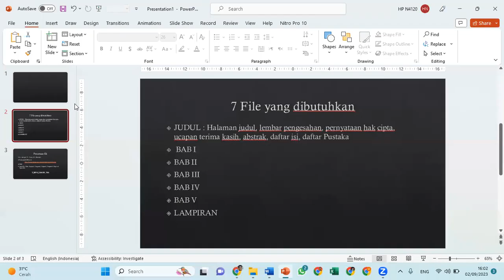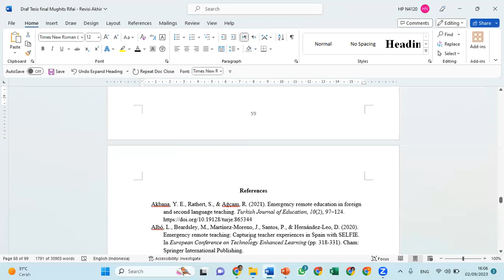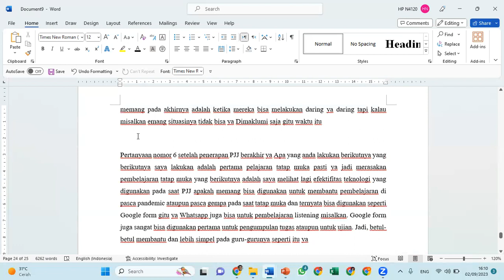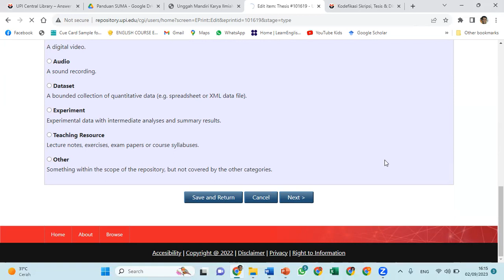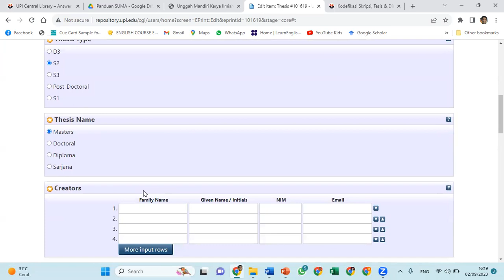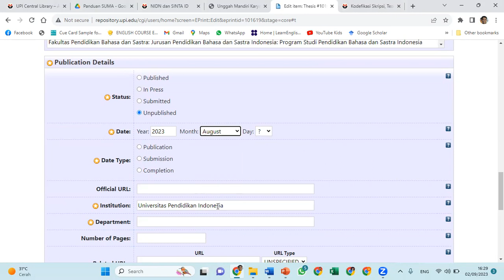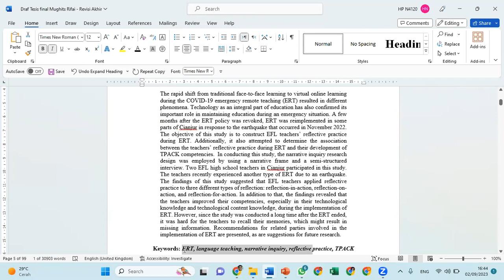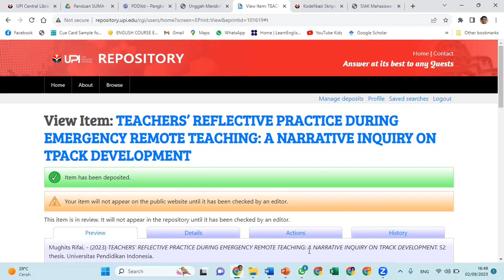CARA MENGUNGGAH SKRIPSI TESIS DAN DISERTASI DI REPOSITORY UPI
Video ini menjelaskan cara mengunggah karya tulis berupa skripsi, tesis, dan disertasi di repository UPI. Pedoman menggunggah karya tulis di repository bisa dilihat di dan pilih ‘Panduan Unggah Mandiri Tugas Akhir dalam Bentuk Tugas Akhir Diploma, Skripsi, Tesis, dan Disertasi’

Tahapan:
Persiapan
Pembuatan akun repository
Mengunggah berkas
Mengisi metadata